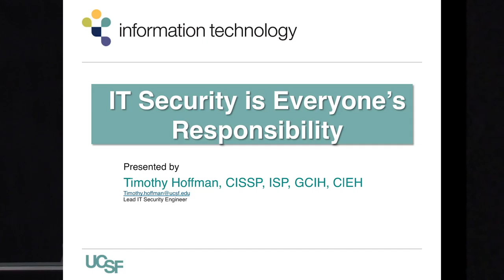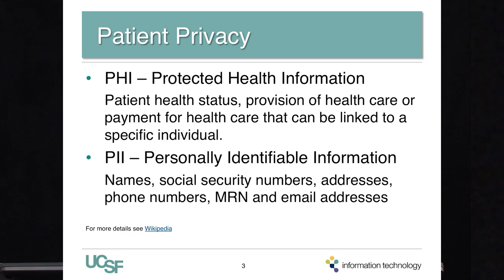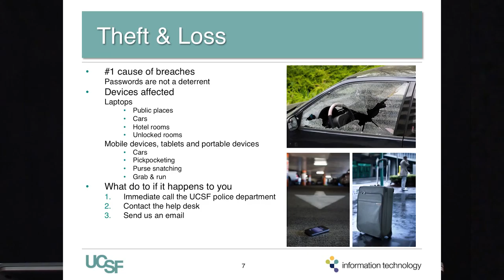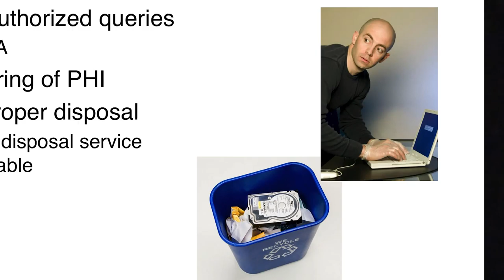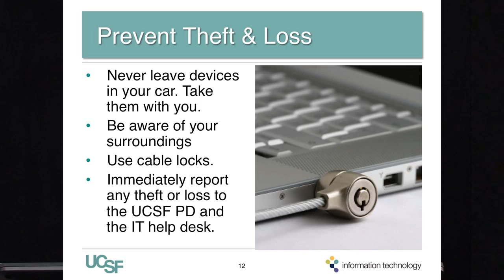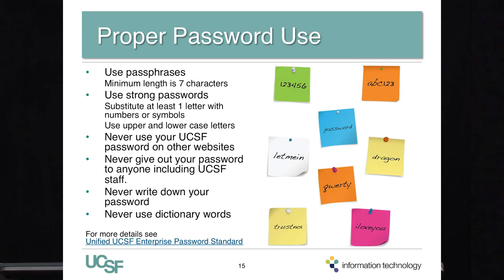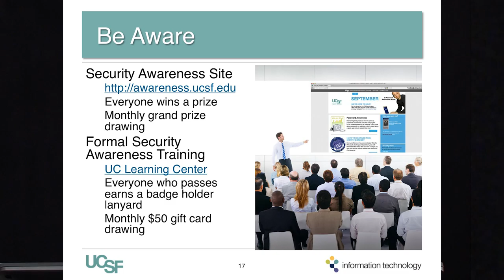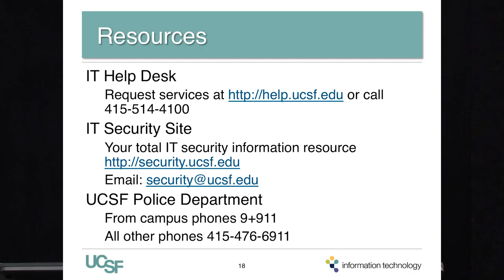Timothy Hoffman on IT Security